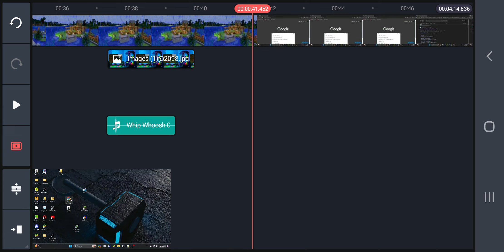✅How To Download 🔥 Minecraft For Free⚡In PC/Laptop !! New Method 2023 !!